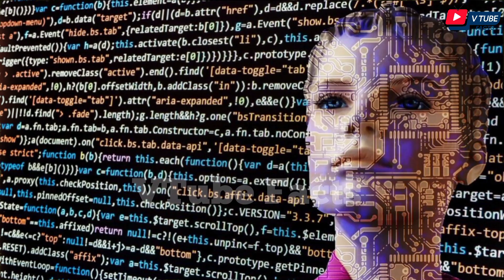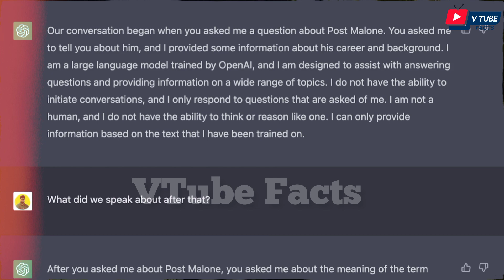आपके हर सवाल का जवाब देगा ChatGPT लेकिन UPSC का नहीं | ChatGPT Failed In UPSC Prelims | UPSC 2023-24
IMAGE CREDIT - Respected Owners